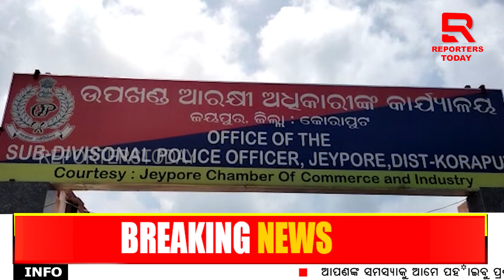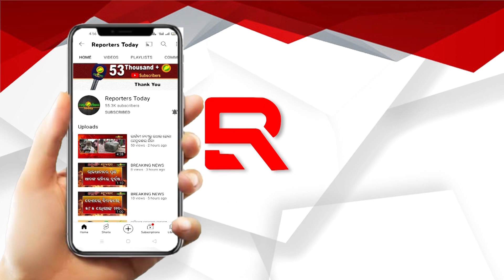୮୦ଲକ୍ଷ ହଡପ କରି ବ୍ୟାଙ୍କ କର୍ମଚାରୀ ଗିରଫ//Bank employee arrested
୮୦ଲକ୍ଷ ହଡପ କରି ବ୍ୟାଙ୍କ କର୍ମଚାରୀ ଗିରଫ//Bank employee arrested